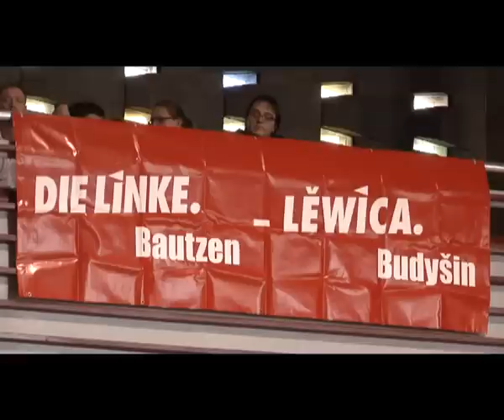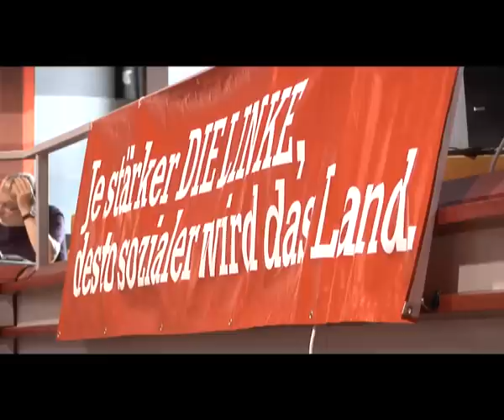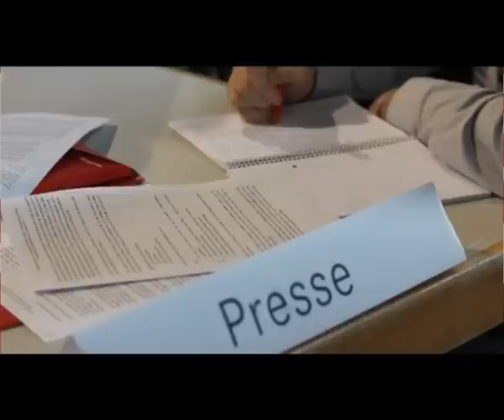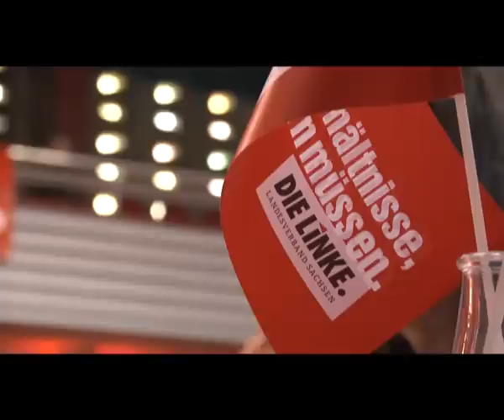Rede Rico Gebhardt 6. Parteitag DIE LINKE. Sachsen in Bautzen